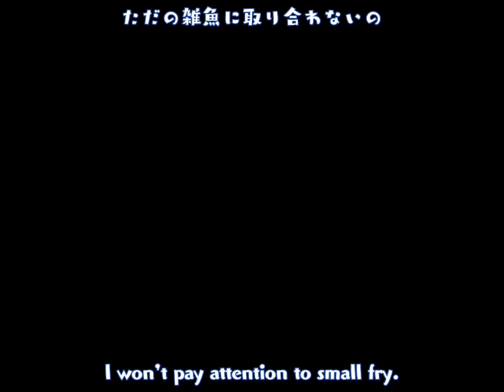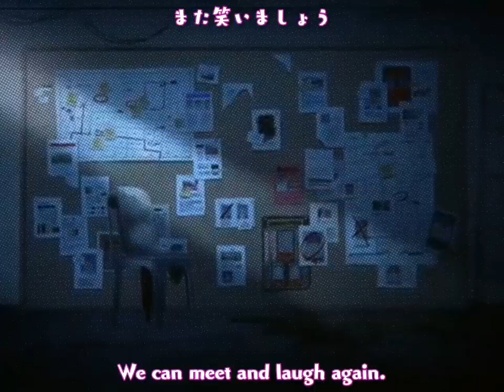milgram — shun-ran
holding this vid hostage for at least a day of shitposting before actually uploading it to tt

uhhhh i swear I'm sane. i swear i didn't make this in the span of one night